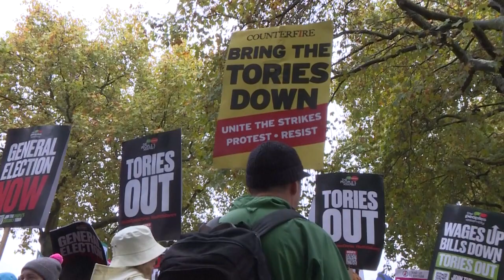Renda de grandes empresários sobe mais rápido do que a inflação no Reino Unido | AFP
O Reino Unido enfrenta uma crise econômica e a população em geral perde o poder aquisitivo. Ao mesmo tempo, a renda dos grandes empresários subiu duas vezes mais rápido do que a inflação.